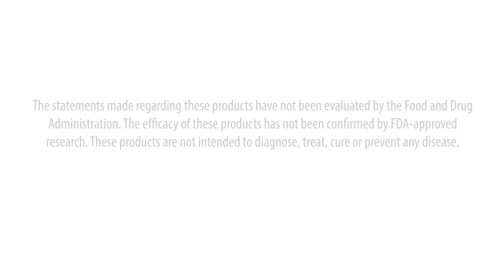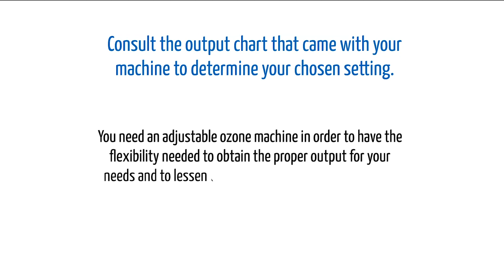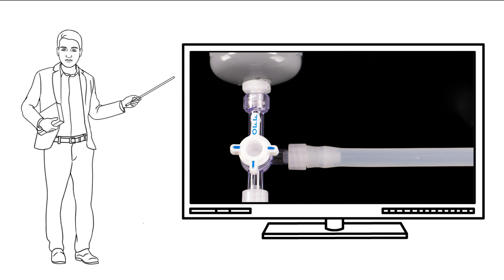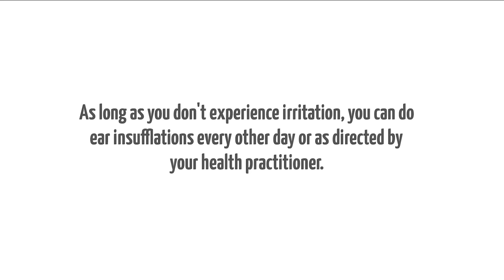How to do an Ozone Ear Insufflation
Ozone ear insufflations are the best way to introduce low amounts of ozone to the head. In this video we show you what you need and how to do it.